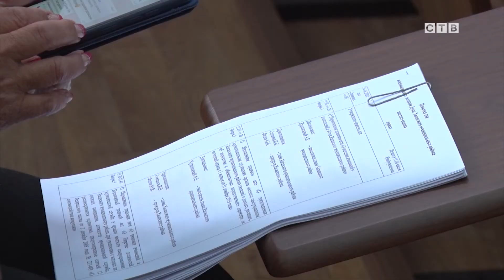Июньское заседание Думы Хасанского района